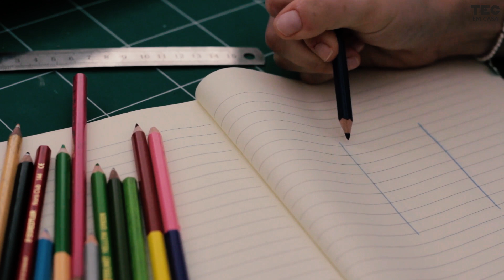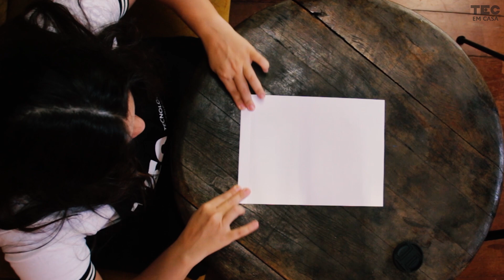DESAFIO DO PAPEL | Aprenda a fazer uma folha de papel suportar o peso de um copo ou livro!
Vou te lançar um desafio: Como fazer uma folha de papel suportar o peso de um copo ou livro? 📝

É comum pensar no papel como um material pra escrever, pintar ou até dobrar pra fazer um origami. É difícil pensar nele como um material forte o suficiente para carregar objetos pesados. 🏋🏻‍♀️

Mas quando dobramos o papel, o seu formato muda e ele ganha uma forma de sanfona que equivale a vários triângulos um do lado do outro. Os triângulos são formas muito estáveis, o que quer dizer que elas não balançam muito de um lado para outro, isso ajuda a manter a sua forma e a suportando o peso de diversos objetos.

É por causa dessa força dos triângulos que arquitetos e engenheiros são apaixonados por eles! Desde o antigo Egito a força dos triângulos é conhecida para fazer construções.

Confira a atividade de hoje e faça O DESAFIO DO PAPEL! 👀